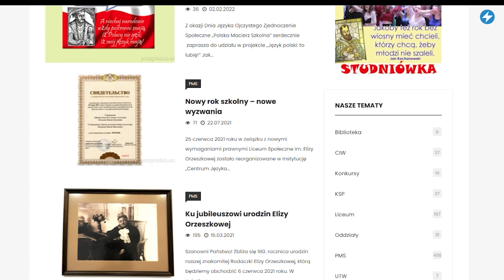Чиновники уничтожают деревню / Давление на поляков / Воровство в сельском хозяйстве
В монастыре выживают национально-ориентированных священников. Ликвидация крупнейшей в мире общеобразовательной польской школы. Чиновники не дают беларусам развивать личное подсобное хозяйство. Смотрите сегодня в «Маланка.Регионы» самые важные новости из Жировичей, Гродно, Осиповичского и Кормянского районов.

00:00 Главные новости дня
00:15 Жительница деревни Кохоновка смело рассказала о реалиях содержания личного подсобного хозяйства в Беларуси.
01:55 Власти ликвидируют ещё одну крупную польскую общественную организацию.
03:07 Два священника покинули монастырь в Свято-Успенском монастыре в знак протеста.
04:22 В Кормянском районе за год арестовали двоих руководителей одного и того же хозяйства.

ПОДДЕРЖИ ПОЛИТЗАКЛЮЧЕННЫХ

ПОДДЕРЖИ МАЛАНКУ